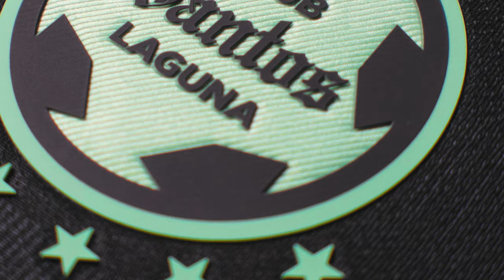✅🔥🟢 REPETTO TERMINO EMOCIONADO TRAS CLASIFICAR! MANDA MENSAJE A AMERICA Y TIGRES! CONFERENCIA SANTOS